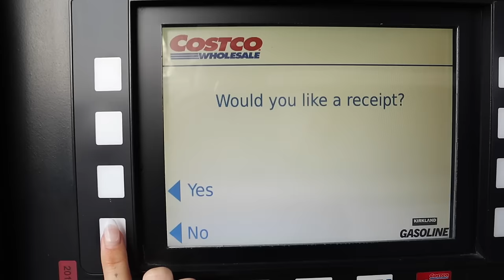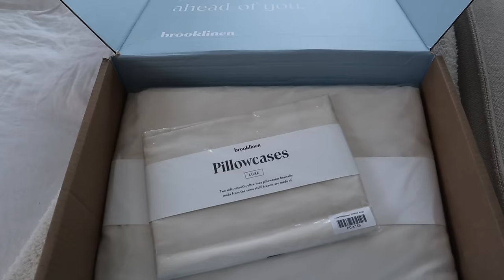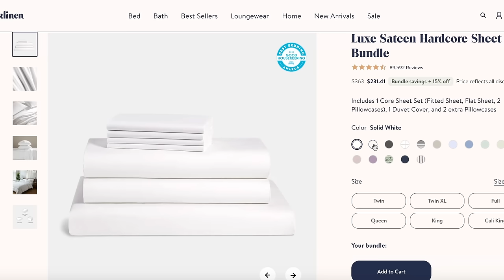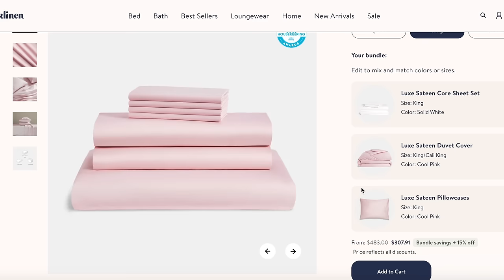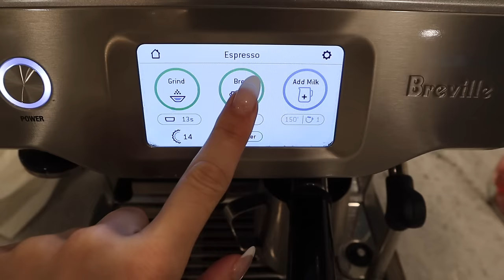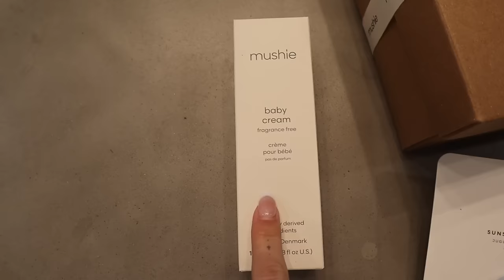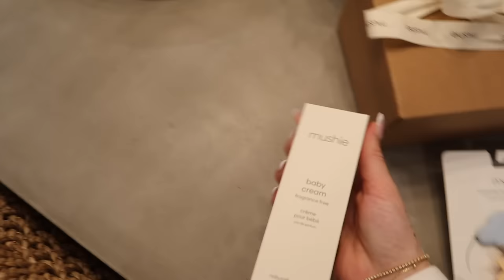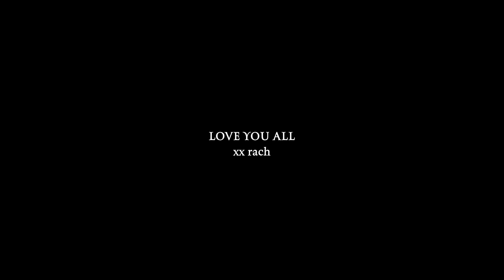VLOG: 20 week appointment, Free people haul, Baby Registry, Few days in my life | Rachel Autenrieth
xx Rach

items mentioned:
brown pullover
pregnancy pillow